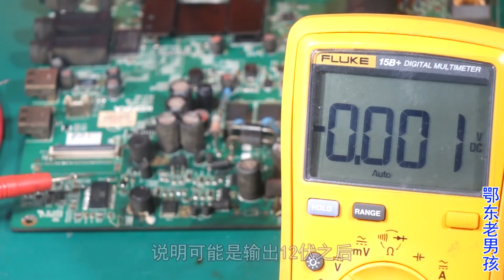这台液晶电视不开机，老男孩一番检修只换了一个芯片，满血复活了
鄂东老男孩【鄂东老男孩】vlog，老乡送来一台康佳液晶电视不开机，老男孩费老劲查出问题，原来只换一颗芯片就修复了，看似几分钟，实际是知识的不断积累，正应了那句学无止境！